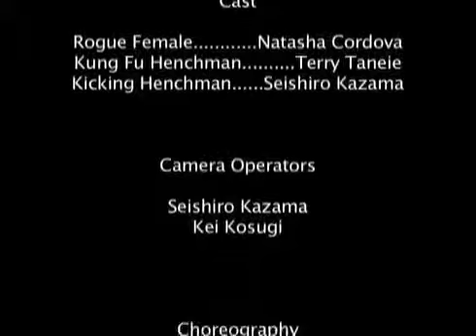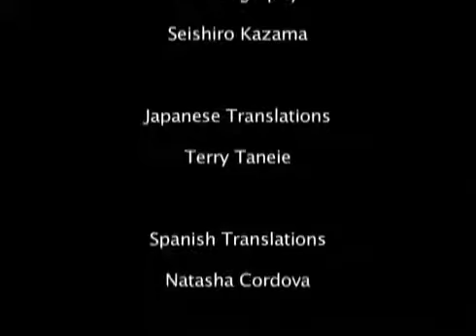Spanish Girl Jackie Chan Homage Fight